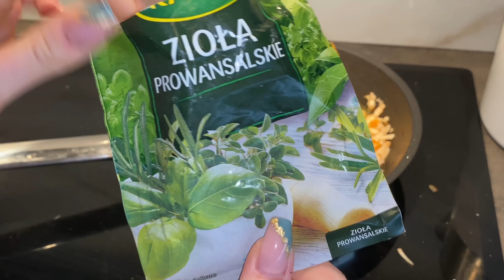3 PRZEPISY NA JOGURT NATURALNY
Dajcie znać jaki kolejny produkty mam wziąć pod lupę i przygotować przepisy✨

KAWOWE NALEŚNIKI 2 szt
420kcal 27gB / 6gT / 66gW

- Skyr cały
- truskawki 100g
- cukier puder 10g
- naleśniki 2 szt ok 230kcal
- kawa parzona 3 łyżeczki
- sos czekoladowy

Domowy na oko
- woda
- syrop z agawy/ miód

Naleśniki całość

- 110 g maki
- sól
- mleko 240ml
- woda gazowana 3/4 szklanki

PIECZARKOWE PENNE
510kcal 45gB / 10gT / 56gW

- makaron 70g
- marchewka 70g
- pieczarki 100g
- kurczak 100g
- przyprawy (sól, pieprz, zioła, carry)
- jogurt naturalny według uznania (80g)
- olej do smażenia
- cebulka

OWOCOWE BOWL (bez Dodatków)
210 KCal 14,5gB / 38gW

- mrożone owoce (porzeczka 100g)
- mrożony banan
- jogurt 100g
- słodzik
- mleko odrobine (na zblendowanie)
Posiłek praktycznie nie ma tłuszczu, więc możecie dodać np Maslo orzechowe do środka lub orzechy na górę✨

- dodatki musli, orzechy…